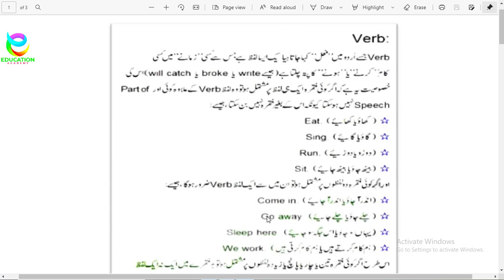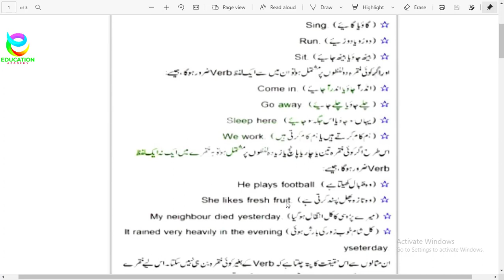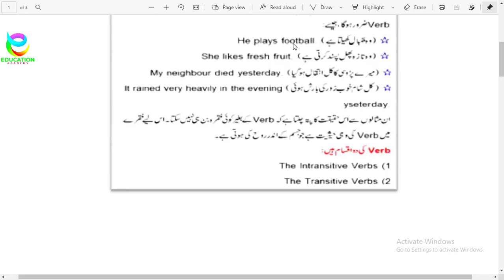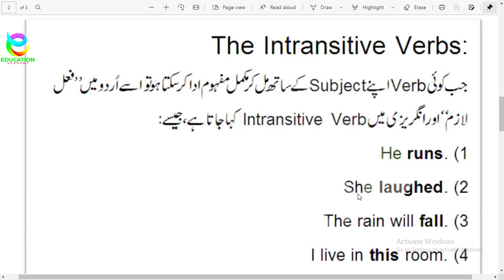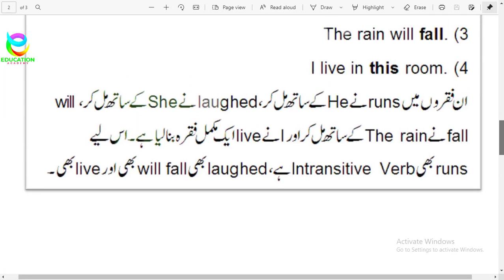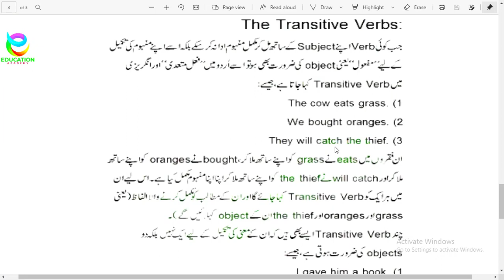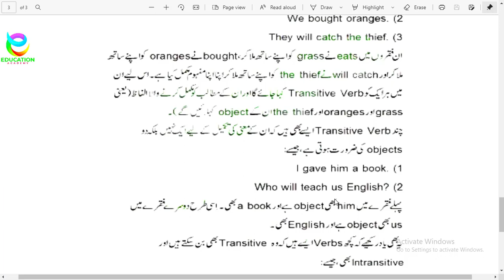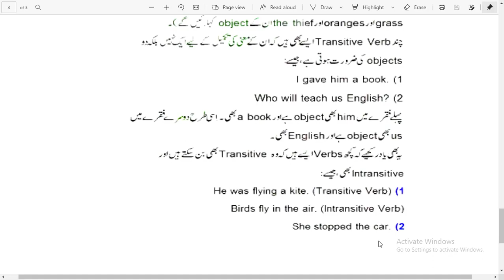Verbs' Definitions | Basic English Grammar for BA,BSc,ADP,CSS,PPSC,NTS,LLB,FA,FSc,9th,10th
Verbs' Definitions with Examples in Urdu | Basic English Grammar Course  for BA,BSc,ADP,CSS,PPSC,NTS,LLB,FA,FSc,9th,10th

In this video, I will tell you how to learn English grammar step by step. It is an online free course for beginners of English speaking. It is a basic Urdu course to improve self-writing for all academic and competitive exams. It is easy to learn English Grammar including Parts of Speech, Tenses, Direct & Indirect Narrations, and Active Voice & Passive Voice.

A verb is a word or a combination of words that indicates action or a state of being or condition. A verb is the part of a sentence that tells us what the subject performs. Verbs are the hearts of English sentences.

 Examples:

Jacob walks in the morning. (A usual action)
Mike is going to school. (A condition of action)
Albert does not like to walk. (A negative action)
Anna is a good girl. (A state of being)
Verbs are related to a lot of other factors like the subject, person, number, tense, mood, voice, etc.

 Action verbs can be transitive or intransitive.

Transitive verbs must have a direct object. A transitive verb demands something/someone to be acted upon.

 Example:

I painted the car. (The verb ‘paint’ demands an object to be painted)
She is reading the newspaper. (The verb ‘read’ asks the question “what is she reading?” – the answer is the object)
Intransitive verbs do not act upon anything. They may be followed by an adjective, adverb, preposition, or another part of speech.

 Example:

She smiled. (The verb ‘smile’ cannot have any object since the action of ‘smiling’ does not fall upon anything/anyone)
I wake up at 6 AM. (No object is needed for this verb)

 Basic Forms of Verbs
There are six basic forms of verbs. These forms are as follows:

Base form: Children play in the field.
Infinitive: Tell them not to play
Past tense: They played football yesterday.
Past participle: I have eaten a burger.
Present participle: I saw them playing with him today.
Gerund: Swimming is the best exercise.

 Different Types of Verbs
Finite Verbs
Non-finite Verbs
Action Verbs
Linking Verb
Auxiliary Verbs
Modal Verbs

5; Rules for Correction of Sentences in English Grammar for BA, BSc, ADP, CSS, PPSC, NTS, LLB, FA, FSc I.Com, B.Com

This video Covered the Topics;
Verb
Types of verb
BA/BSc/ADP/CSS/PPSC/NTS/LLB/FA/FSc/I,COM/B,COM,9th,10th Exam's Preparation
How to Pass BA, BSc, ADP, CSS, PPSC, NTS, LLB, FA, FSc, I COM, B COM,9th,10th English paper